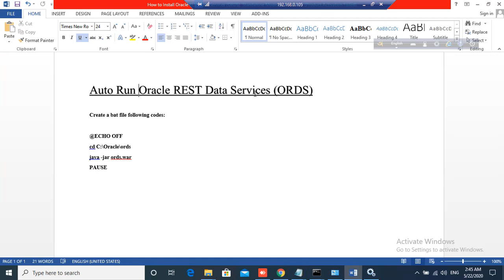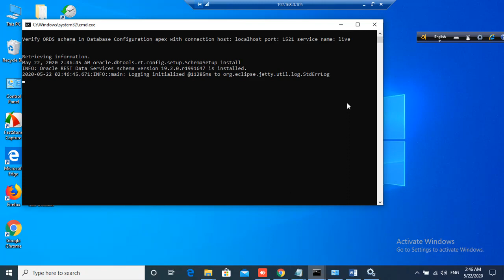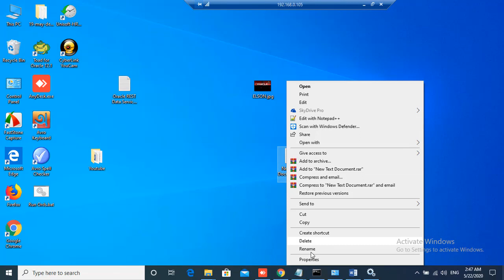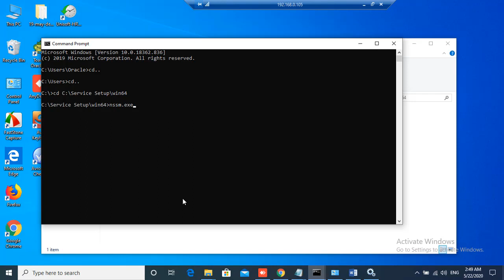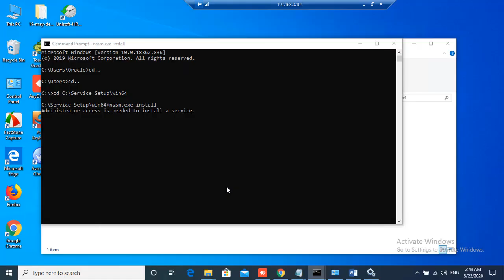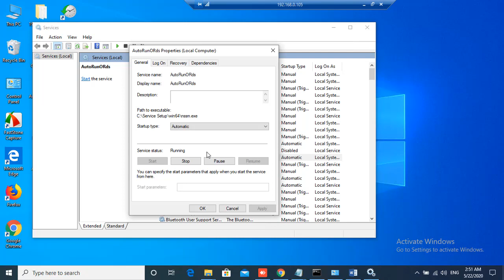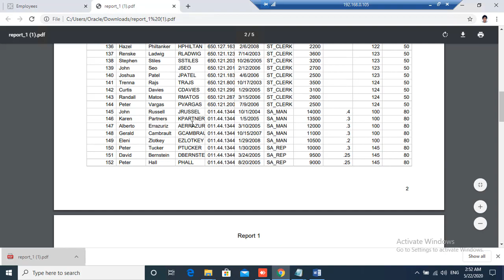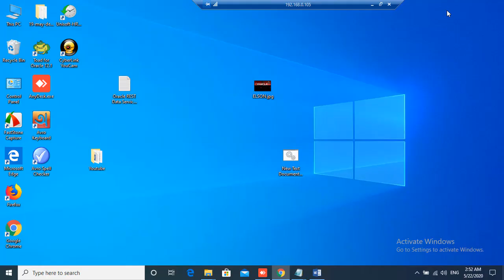Auto Run Oracle REST Data Services (ORDS) : Standalone Mode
Oracle REST Data Services (ORDS) : Standalone Mode. Oracle now supports Oracle REST Data Services (ORDS) running in standalone mode using the built-in Jetty web server, so you no longer need to worry about installing WebLogic, Glassfish or Tomcat unless you have a compelling reason to do so.